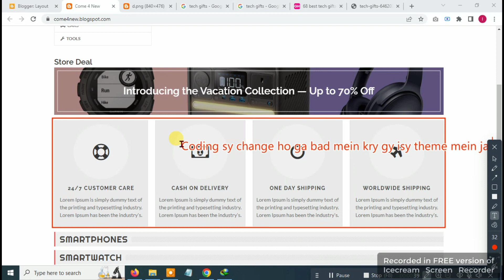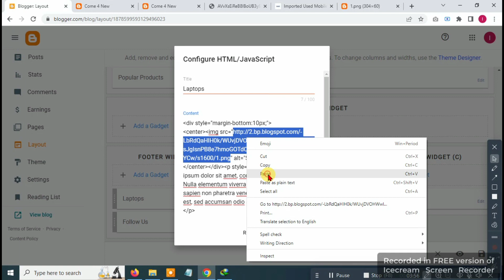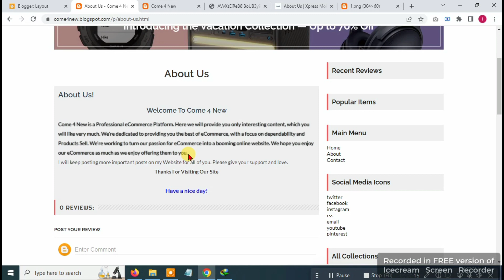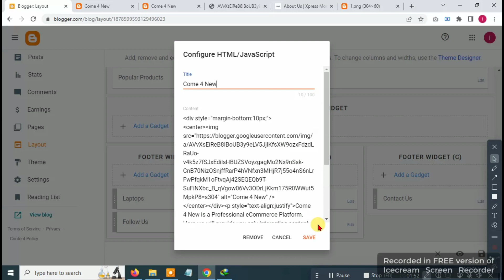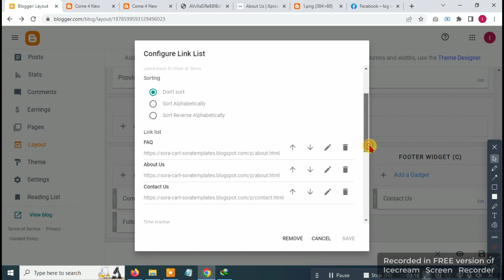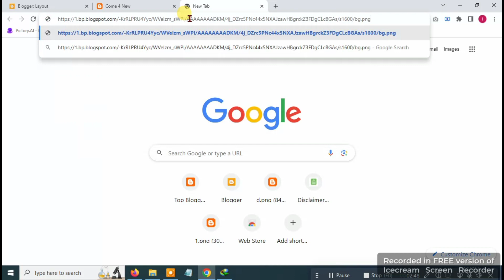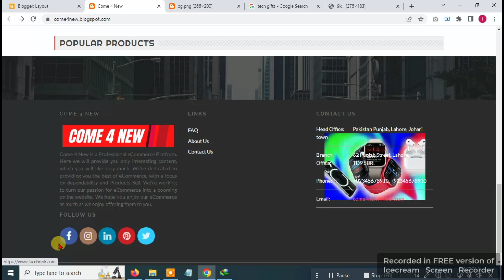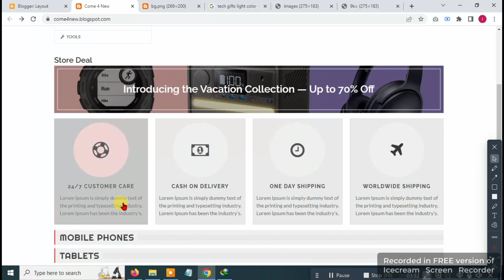How to Edit Footer Section in Blogger | eCommerce Store | Part-5 | Sora Cart Template | Iqra Abbas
how to remove footer credit link from blogger templa
tehow to remove footer credit link from blogger templ
atehow to remove footer credit link from blogger template
How to edit footer in blogger
how to remove footer credit link from any blogger template
remove footer credit from blogger templates
how to remove footer credits
Blogger footer change
blogger footer credit remove
ecommerce business